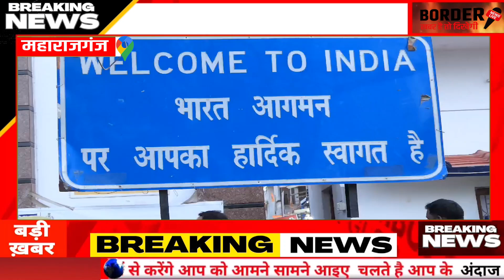Indo-Nepal की सीमा हुई 72 घंटे के लिए सील, DM Maharajganj अनुनय झा | Border News Live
Join Arun Verma and Kalamuddin from Border News Live as we bring you an exclusive ground report from the India-Nepal border in Maharajganj district. In view of the seventh phase of the Lok Sabha elections, the border was sealed at 6 pm on May 29 and will remain closed for 72 hours till June 1.

The District Magistrate and District Election Officer, Anunay Jha, has confirmed that joint forces from India and Nepal will be deployed at the Sonauli and Thuthibari border points. Security measures have been intensified, barriers installed, and intensive search operations are underway to maintain law and order. The border will remain open only for emergency services during this period, with cameras installed at trade and transit points to prevent illegal movement.